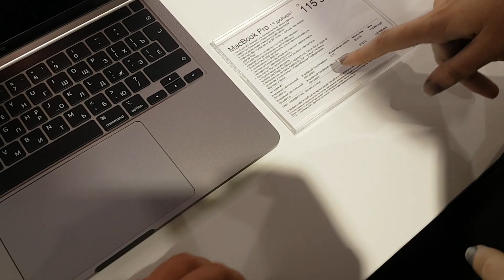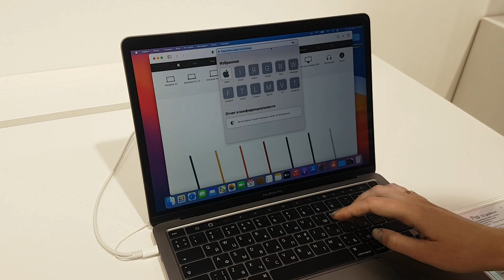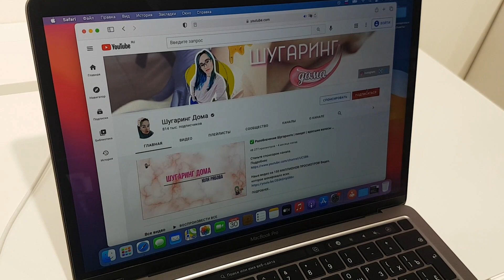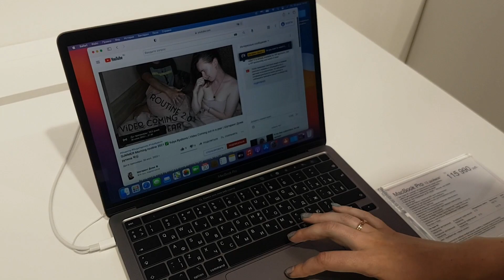SUMMER Morning routine #7 2021 ✅ Yulya Ryabova | Шугаринг Дома рутина